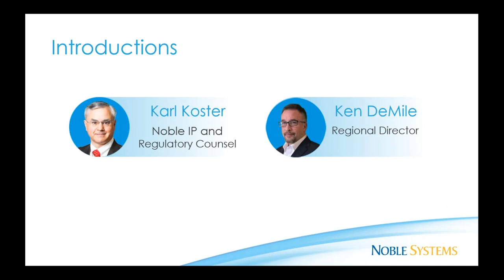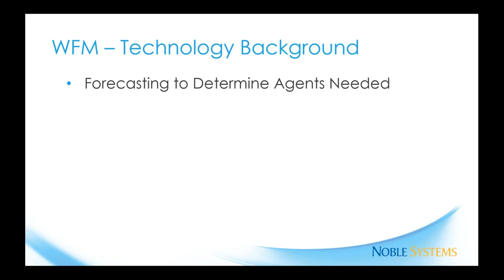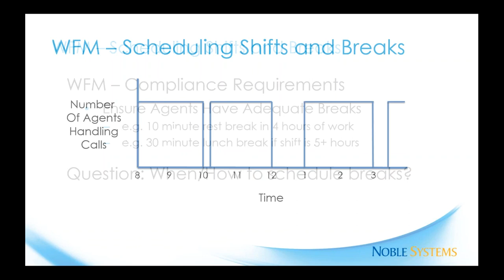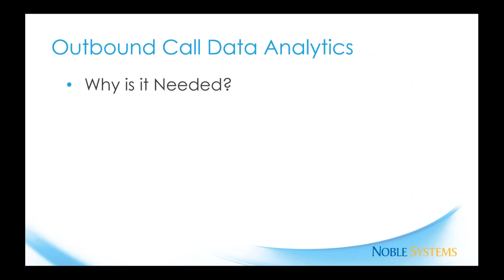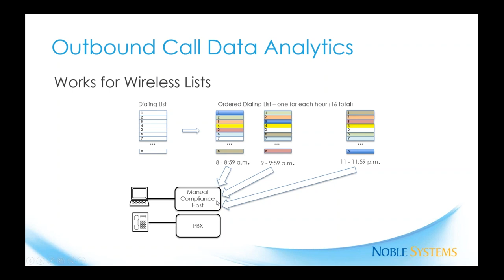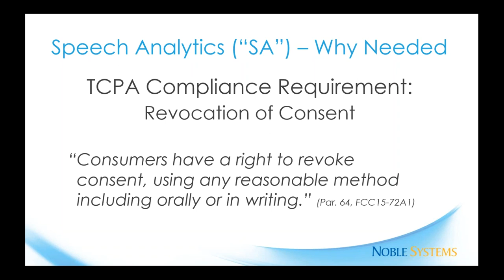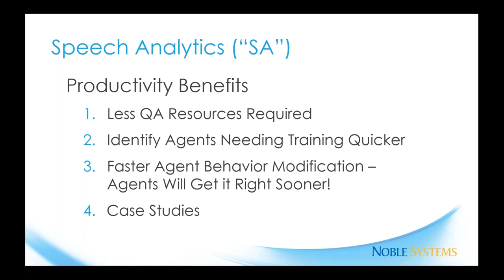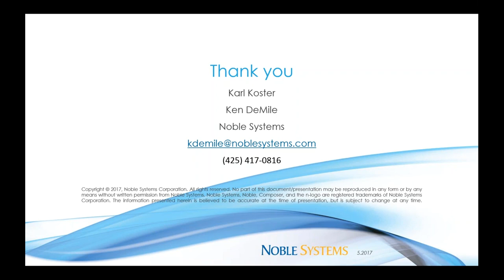Become a Call Center Compliance Guru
Being compliant with various regulations can impede the performance of your contact center. But the same tools that ensure compliance can also be useful in increasing your contact center’s performance.

Keynote Speaker, Attorney Karl Koster (Noble's Regulatory Counsel and PACE Board member), reviews how technology can minimize the risk of non-compliance while offering avenues for increasing productivity, creating a positive impact to the bottom line. Ken DeMile (Regional Director) answers your compliance questions and discuss patented technology solutions to manage compliant programs and optimize performance.

You'll receive valuable information about today's best practices and technologies for the challenging compliance environment, so that you can:

• create the best possible customer experience
• improve employee engagement
• optimize business processes
• avoid costly fines
• generate more revenue